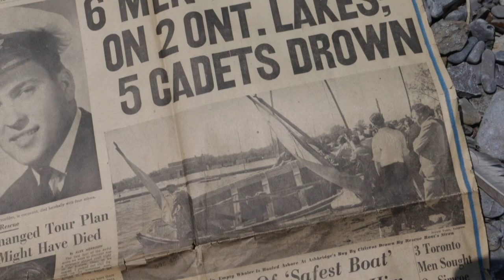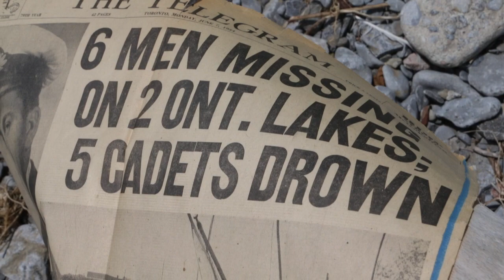TRAGIC LOSS THROWBACK: Brother drowned in Lake Ontario